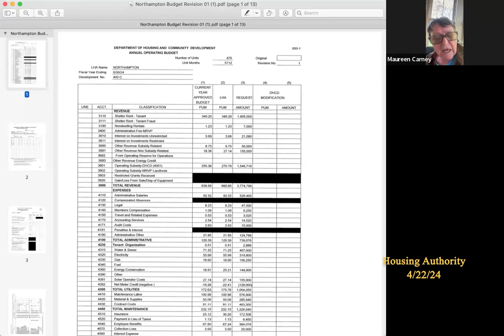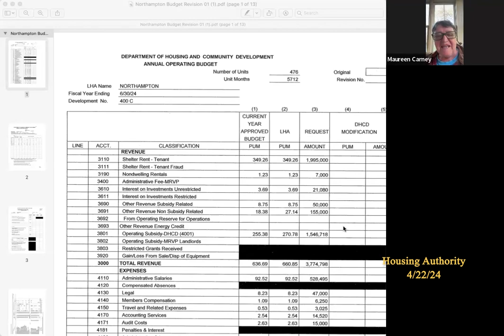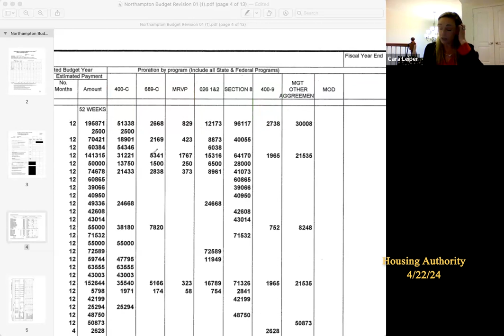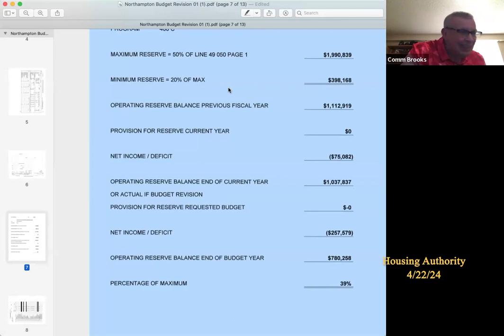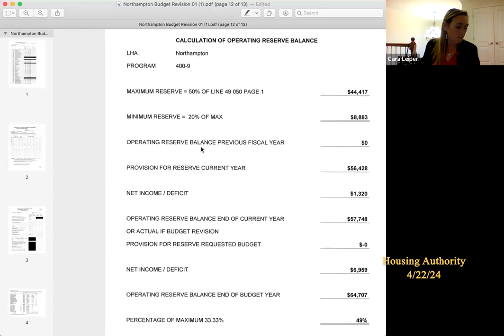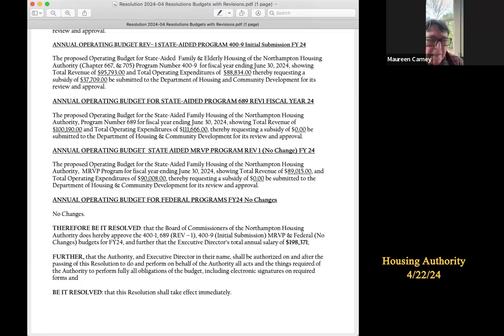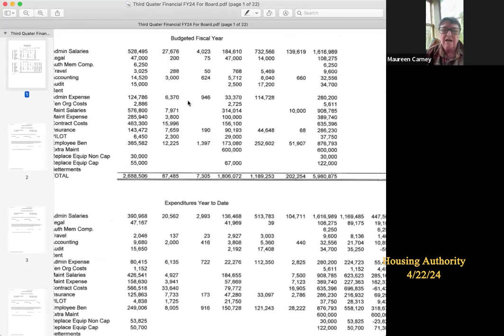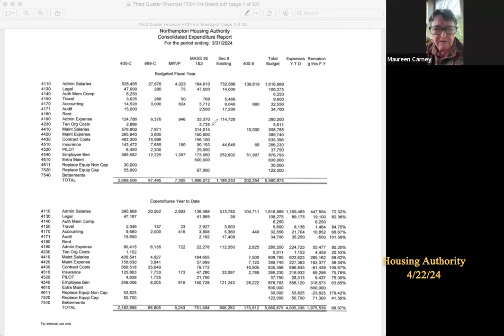Northampton Housing Authority 4/22/24